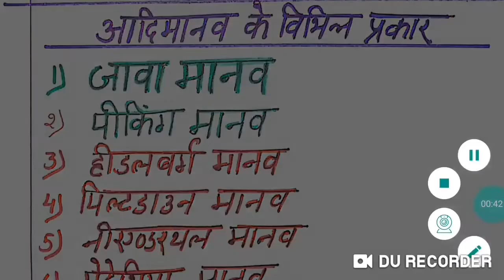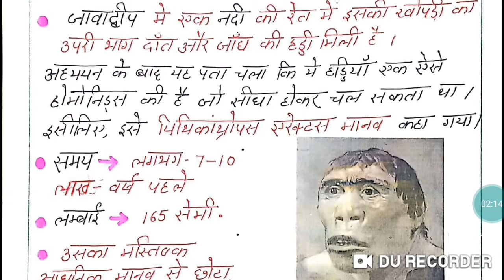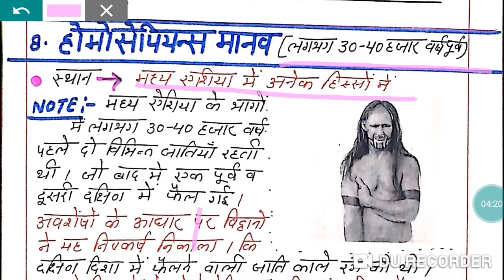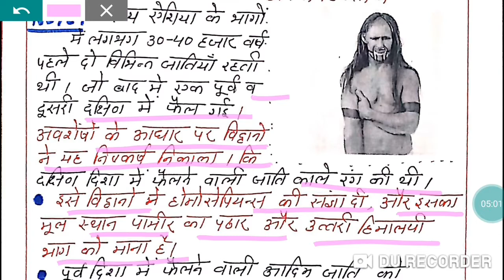आदिमानव इंसान कैसे बने, aadimanav kal ka Itihaas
आदिमानव के विभिन्न प्रकार,

पृथ्वी पर जीवन की उत्पत्ति एवं विकास क्रम
वीडियो देखने के लिए यहां क्लिक जाये।